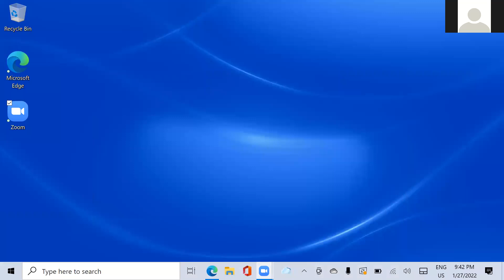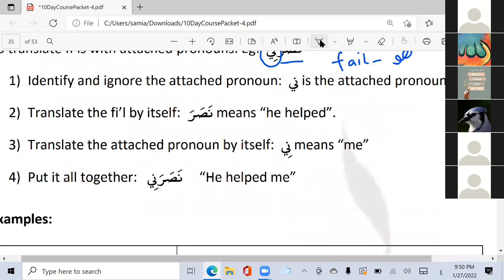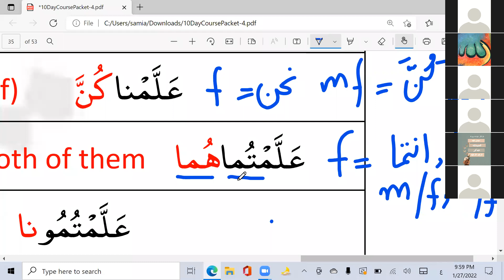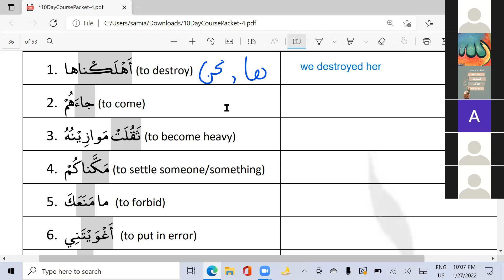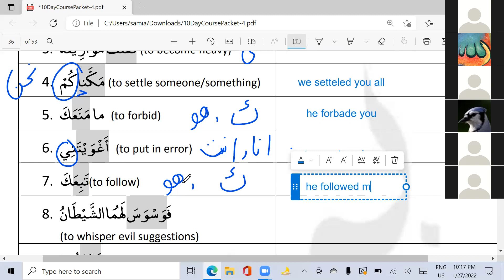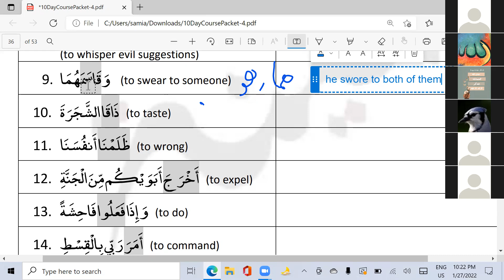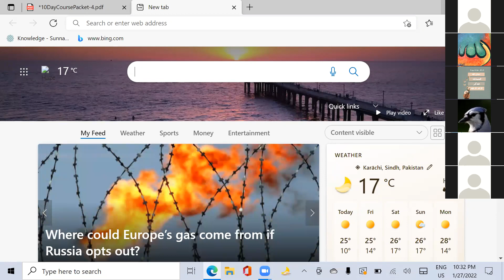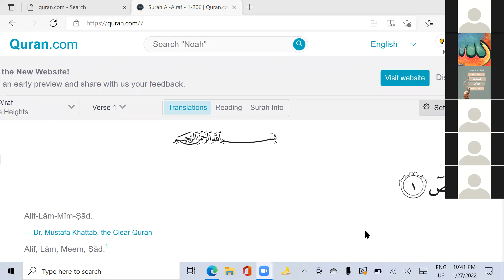27th Jan 2022 - Mafool - Attaching a pronoun with F'il